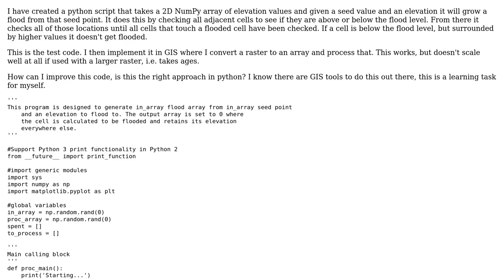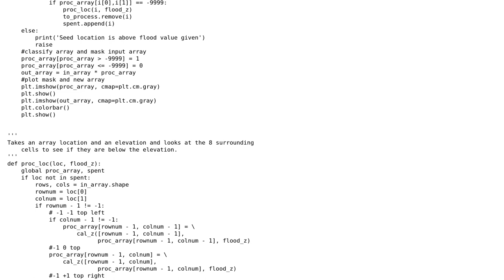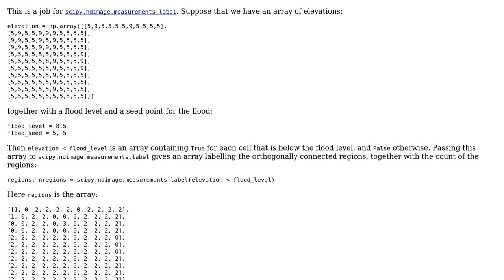Code Review: Creating a flood from a seed point in an array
With thanks & praise to God, and with thanks to the many people who have made this project possible! | Content (except music & images) licensed under CC BY-SA | Music | Images & others | With thanks to user Martin S. user Jamal user Gareth Rees and the Stack Exchange Network Trademarks are property of their respective owners. You are responsible for your own actions.